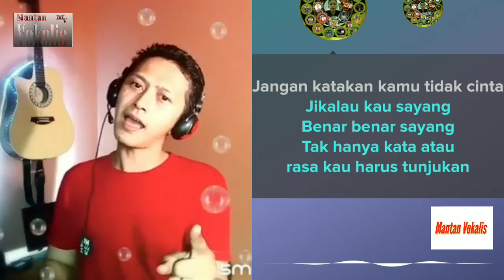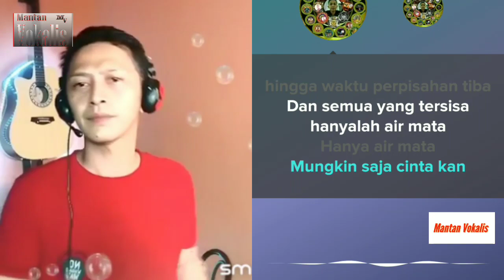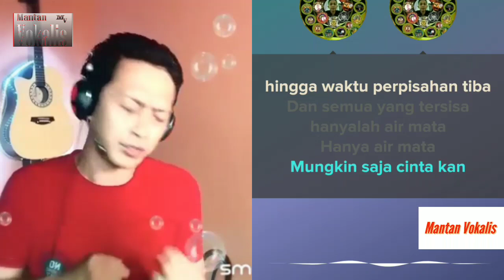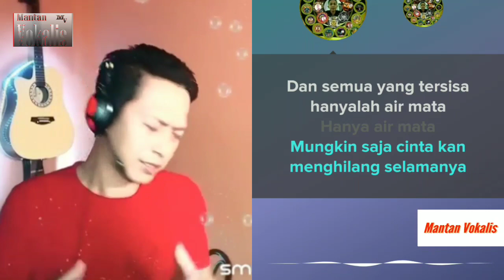Judika - Jikalau Kau Cinta (video karaoke duet bareng lirik tanpa vokal) smule cover by Herisis